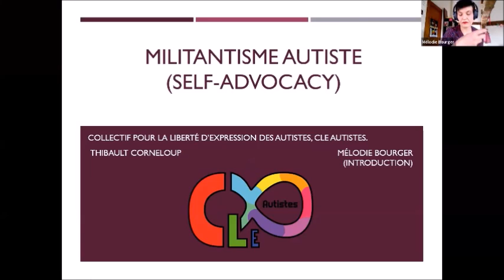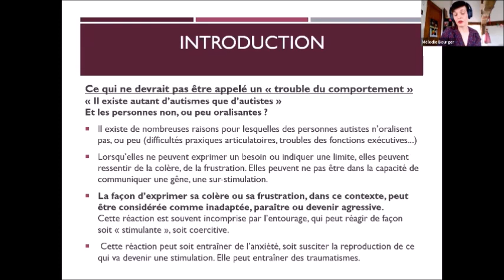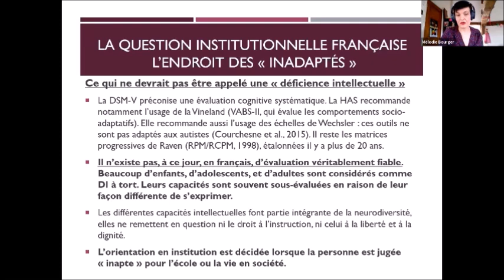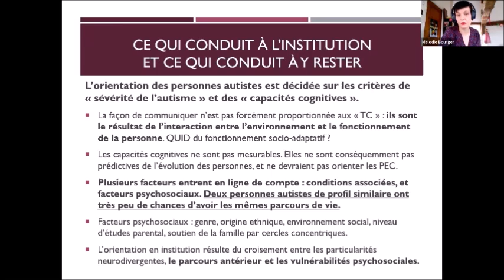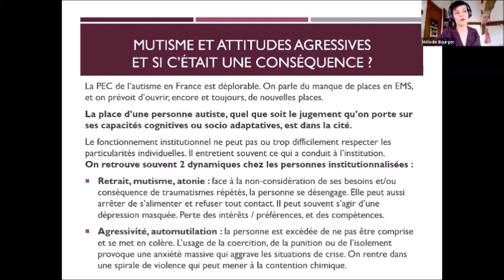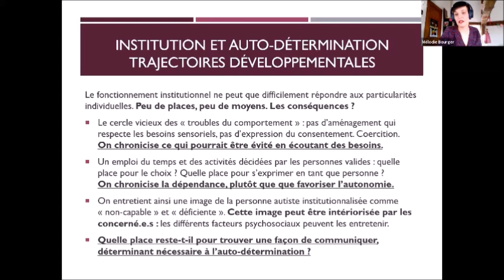Autisme non-oralisant, colloque 8 avril 2020 : la question institutionnelle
Présentation au Colloque de l'association Ardiano sur l'autisme non -oralisant : changer leurs représentations, le 8 avril 2020.

Mélodie Bourger, Secrétaire générale de CLE Autistes présente son expérience institutionnelle et décrit la construction de ce qu'on appelle troubles du comportement, déficience intellectuelle et la production d'une trajectoire développementale différente, à profil égal. Elle décrit également le role des facteurs psychosociaux et les parcours sociaux qui font du handicap dit "sévère" une construction de l'institution.

Mélodie Bourger souligne également que c'est parce qu'on ne considère pas ces résidents comme des personnes, que leur expression s'en trouve affectée. L'institution est un lieu d'abus, de maltraitances et de restriction des libertés.